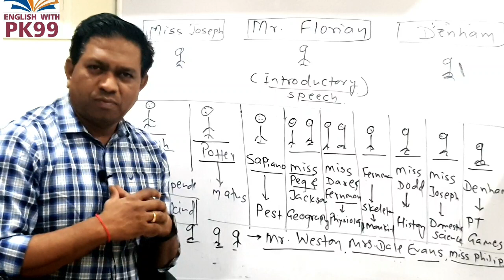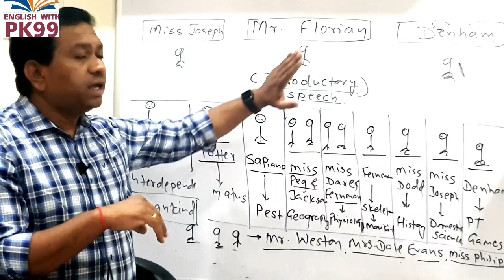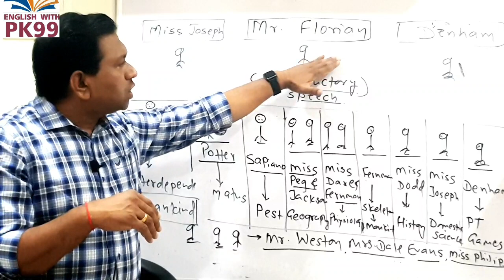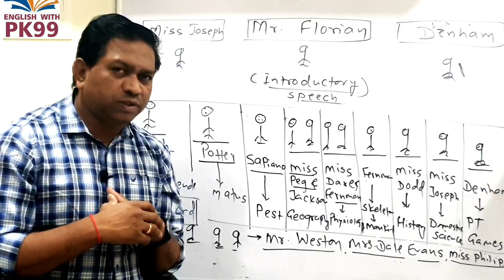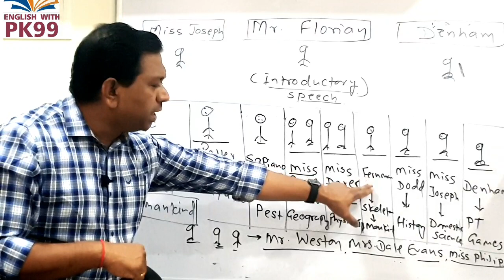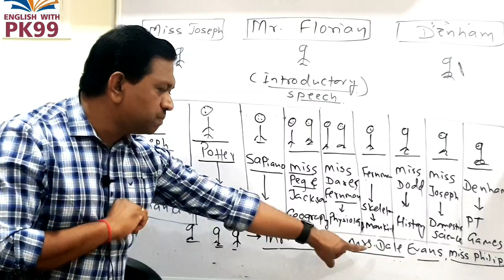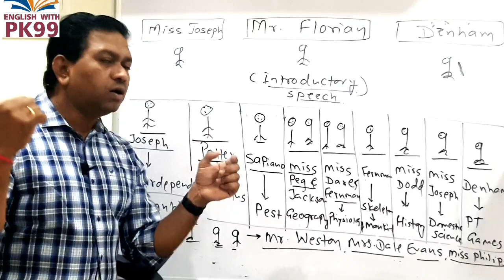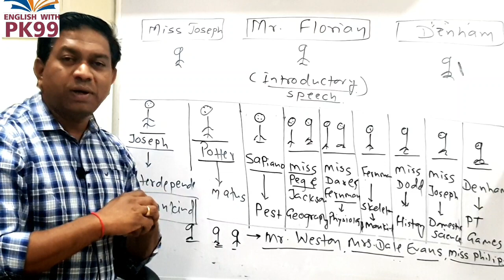12th English, Novel ,To Sir, With Love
Maharashtra 12 th state board,  to sir with love,  novel, summary